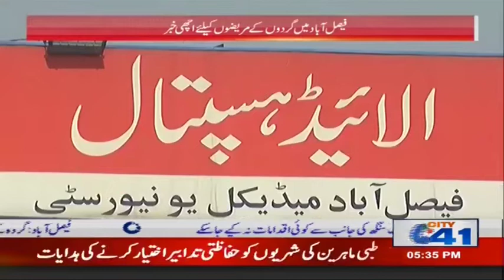Good News for Kidney Patients